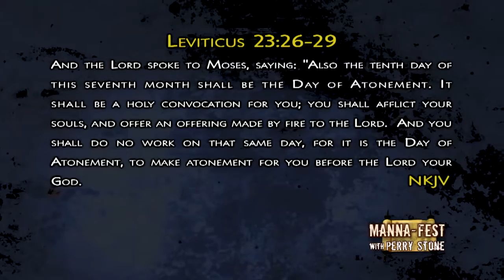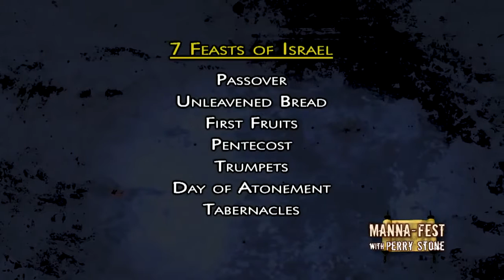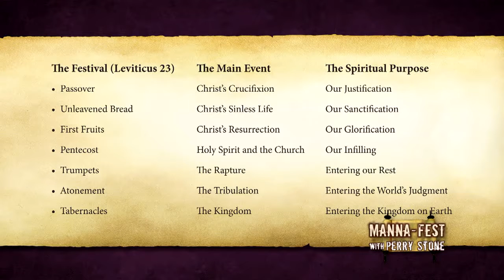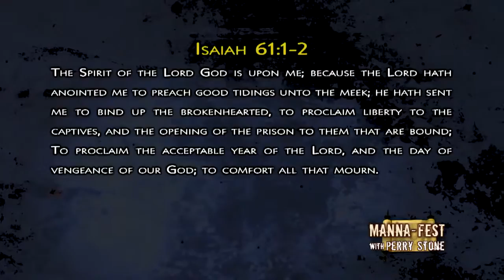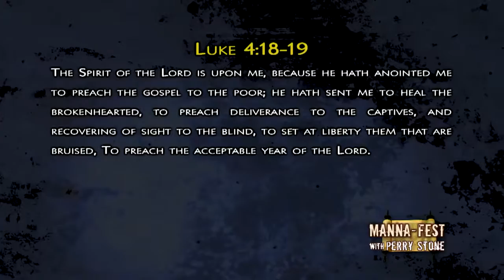Perry Stone Voice Of Evangelism-Unlocking the Yom Kippur Cipher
Perry Stone is a vibrant and excited speaker"although sometimes to the extreme"and has a humble approach of sharing his personal views. His desire is to spread the gospel and see people come to know the Lord, personally.